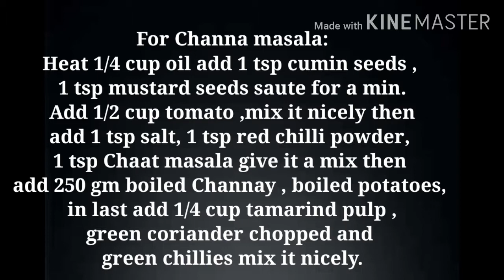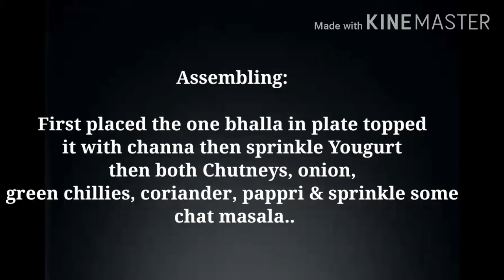Mix Plate Chaat - Karachi Style Chaat- Spicy Chaat- Recipe by Karachifoodiegirl.